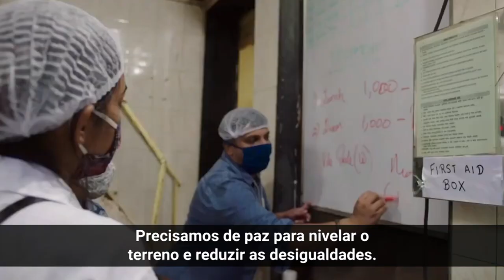Dia da Paz: ONU defende participação de jovens em mundo justo e sustentável para todos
“Da mesma forma que buscamos a paz entre as nações, precisamos também alcançar a paz com nosso planeta”, destacou o secretário-geral da ONU em uma mensagem para o Dia Internacional da Paz (21).

António Guterres também reforçou o papel da juventude na busca por um futuro melhor. Ele fez um apelo para os jovens que apoiassem a proposta da ONU por um cessar-fogo global de 24 horas e os incentivou a continuarem pressionando os governos e outros líderes para diminuírem a desigualdade de vacinação entre os países ricos e pobres e para continuarem soando o alarme em relação à emergência climática.

“A paz não é um sonho ingênuo, mas sim uma luz nas trevas, que nos orienta para o único caminho para um futuro melhor para a humanidade”, disse o chefe da ONU. Para ele, nós devemos “trilhar o caminho da paz como se nossas vidas dependessem disso. Porque dependem”.

Em 1981, a Assembleia Geral estabeleceu a data de 21 de setembro como o Dia Internacional da Paz. Duas décadas depois, em 2001, votou por unanimidade para designar a data como um período de não violência e cessar-fogo.